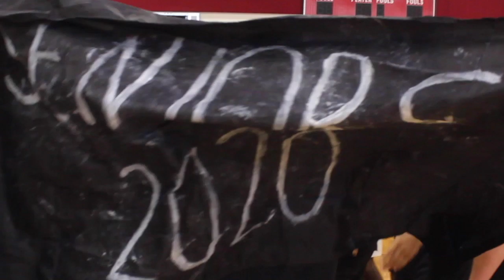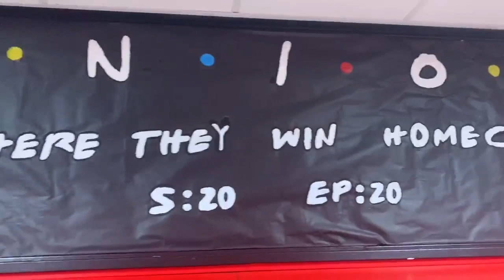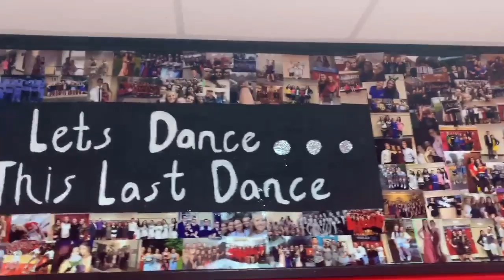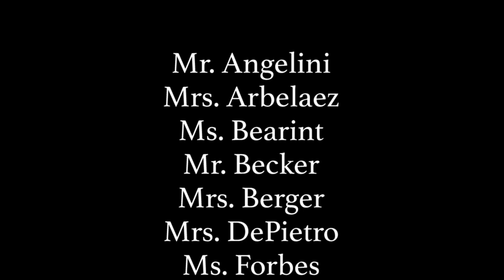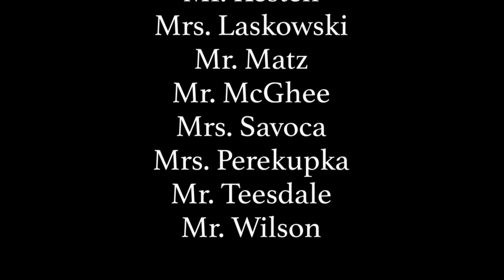20 Messages For The Class Of 2020 - A CHS Advanced TV Production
Senior and Advanced TV member Shannon Clark brings us 20 messages from Cinnaminson faculty members to the class of 2020.